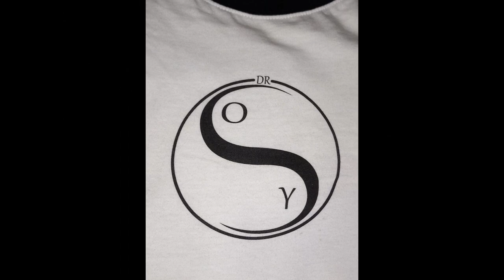"Suicide guitar" (Wolabakia) Dr. Soy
El Dr. Soy compone un nuevo tema para su banda: WOLBAKIA.
"Suicide guitar", como indica su título, está grabada con una guitarra que tiene la inexplicable tendencia a precipitarse al suelo por sí sola, lo cual ya le ha costado alguna que otra fractura.(Ver en la miniatura de portada)
Guitarra eléctrica suicida, bajo, batería, armónica y voz, a cargo del Dr. Soy.
Música y letra del Dr. Soy.